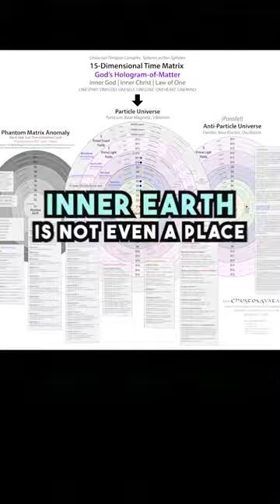Agharta, Shambala, Inner Earth